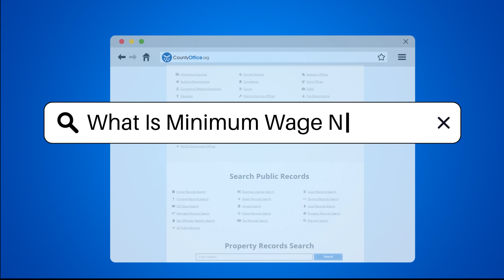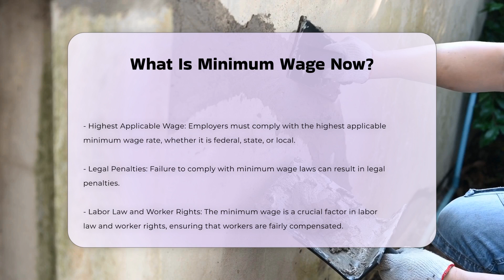What Is Minimum Wage Now? - CountyOffice.org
What Is Minimum Wage Now? Unlock the secrets behind police incident reports with our latest video! Discover the significance of these reports, their contents, and how they play a crucial role in tracking criminal activities and aiding investigations. Learn how incident reports serve as valuable evidence in legal proceedings and how you can easily obtain a copy from the police department. Gain insights on requesting incident reports online and enhance your understanding of law enforcement procedures.